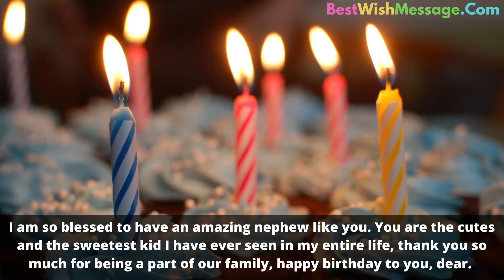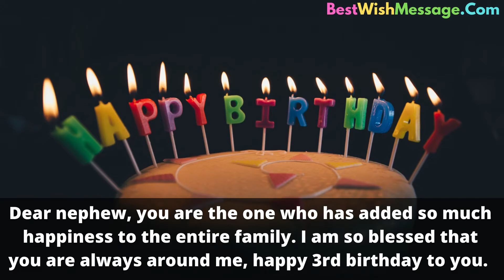3rd Birthday Wishes for Nephew from Aunt and Uncle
3rd Birthday Wishes for Nephew from Aunt and Uncle